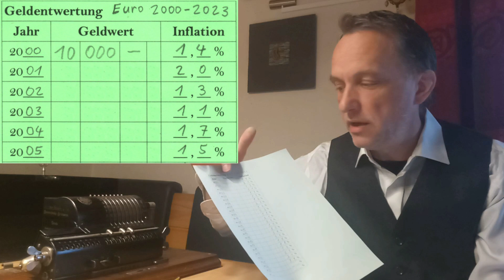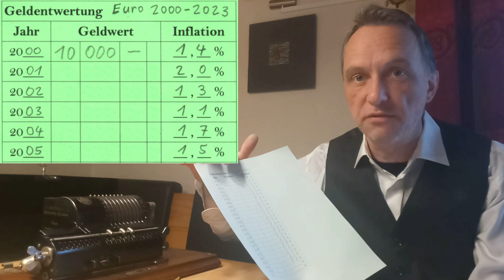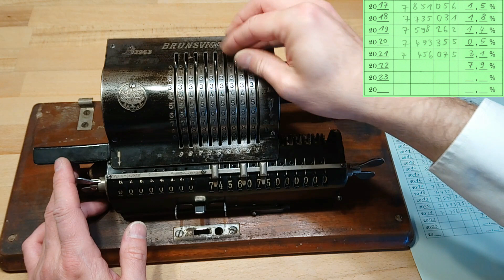Worksheet calculation like 120 years ago using a mechanical calculator - devaluation of money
This video demonstrates how worksheet calculations were performed at the beginning of the 20th century, using a mechanical calculator and a printed worksheet on paper.